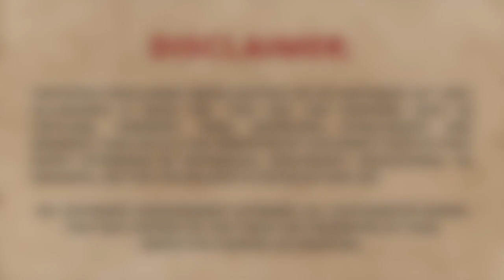WILBERT TOLENTINO AT ZEINAB NAG BATI NA❗JOHN LYOD CRUZ NAG AMPON NG ASO❗KIMJE GUSTO NA MAG KA BABY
PILIPINAS UPDATED